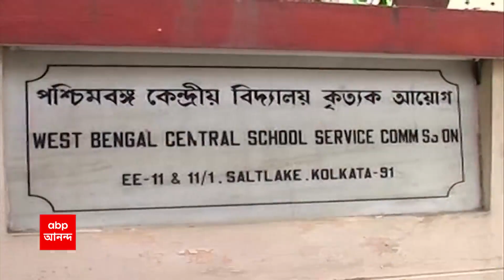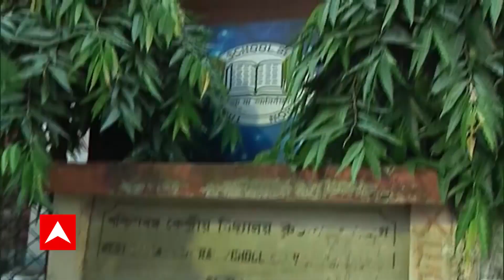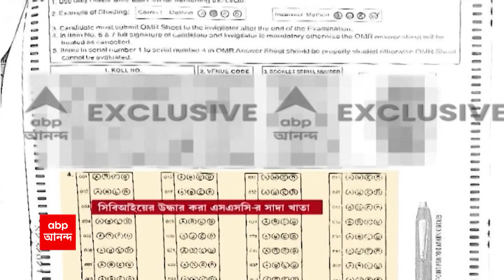Group D: 'কাদের ঘুষ দিয়ে চাকরি, জানতেই হবে সিবিআইকে' , মন্তব্য বিচারপতি বিশ্বজিৎ বসুর | ABP Ananda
কাদের ঘুষ দিয়ে চাকরি। জানতেই হবে সিবিআইকে ((CBI)। গ্রুপ ডি (Group D) মামলায় মন্তব্য বিচারপতি বিশ্বজিৎ বসুর (Justice Biswajit Basu)। কেন এখনও পদে অযোগ্যরা? এসএসসির (SSC) ভূমিকায় প্রশ্ন।